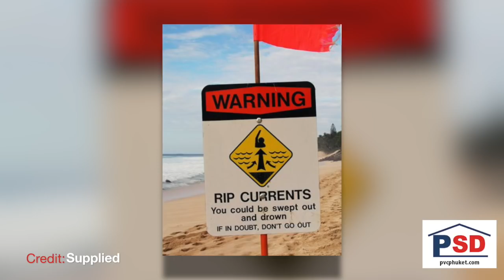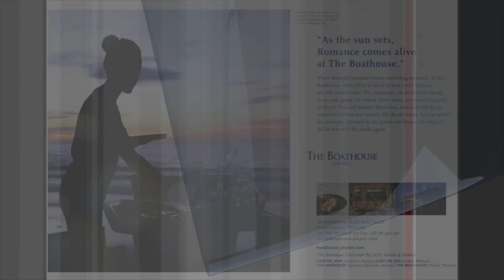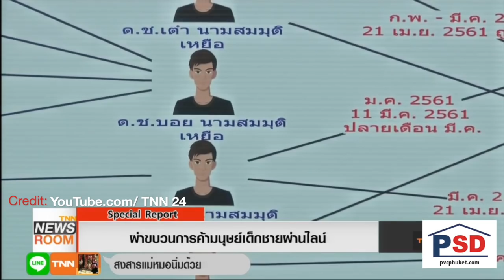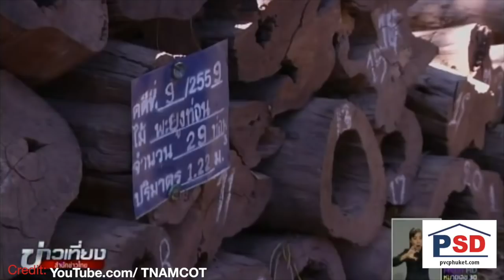Phuket expat to the rescue! Trees as collateral? Unnamed paedos granted bail!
PHUKET XTRA - August 8

Wife acquitted, mother sentenced to death |:| Trees as collateral? |:| Phuket expat rescues boy from sea |:| Bail granted for alleged paedos |:| Five face charges in Phoenix sinking

ThePhuketNews.com
1- Phuket expat rescues boy, 7, as storm surf prompts call to close beaches

3- Wife acquitted, mother sentenced to death in Olympian's murder

5- Trees as collateral with banks? Yup!